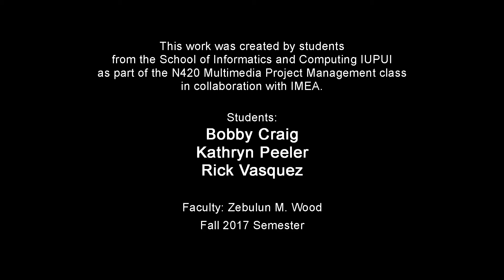Elementary Music Performances Penny Dimmick